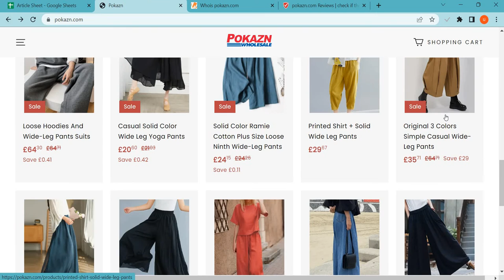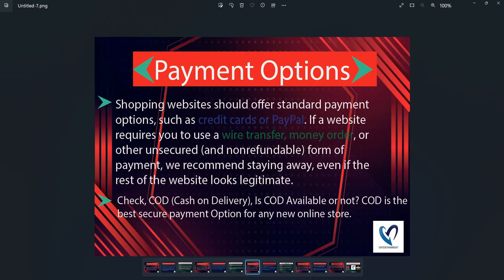Pokazn Reviews 2023: Is Pokazn.com safe for online shopping? Pokazn Detailed Review!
Pokazn.com is an online e-commerce shopping website selling different types of products. So, we are here to guide you, on how to check the authenticity of any genuine website

1. Firstly you should check the domain age of any website if the domain is older it is more reliable.

2. Pay attention to whether the website is safe or not with HTTPS connection.

3. Whois a website where you can check more details of the website.

4. Customer support services are also important, check whether the number and contact address are given or not.

5. Genuine websites provide COD, and PayPal as the payment method, and PayPal gives you a refund option after a rising request.

6. Scam advisor is a popular website that gives trust scores to most websites, you can also check there.

7. Product return policy is also an important point, check available or not.